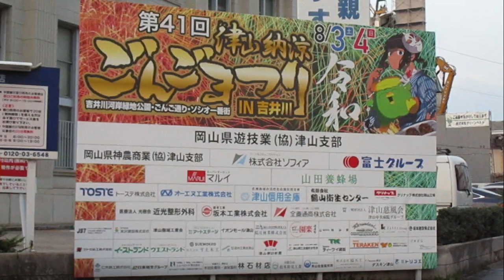Fireworks show 花火大会 2019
Fireworks show
There is fireworks show in Tsuyama.
It is called "DAI HANABI TAIKAI".
HANABI means fireworks.
It took place at the riverside park; YOSHIIGAWA.
About 5000 fireworks were launched.
It was very vigorous all at once.
There were about 100 stalls around the venue.

       ごんごまつり
津山の夏、最大のイベントです。
第41回目「津山納涼ごんごまつりIN 吉井川」
2019.8.3. 土曜日 2:00 PM. ～ 9:30 PM.
2019.8.4. 日曜日 2:00 PM. ～ 9:30 PM.

       花火大会（8:00 PM. ～ 9:00 PM.）
於：吉井川河岸緑地公園
約5000発の花火が夜空を彩り、一斉打ちも豪華です。
また、会場周辺には約100の露店が並びます。

岡山県津山市
（撮影：2019.8.4.）

EVNT
Summer Festival ごんごおどり 2019 @津山